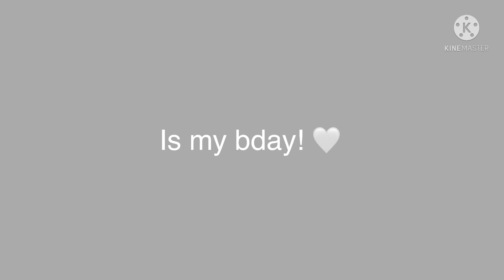Tomorrow is my bday! | snxwrosee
Hey guys! Tomorrow is my birthday! Well, anyways that’s all for today! Tomorrow you be seeing a birthday post! Anyways bye!!